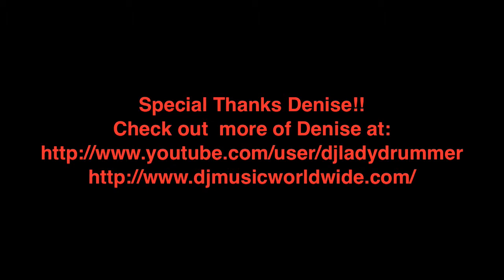Spain-Chick Corea Drum (cover) Jazz backing track with Lady Drummer Denise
Lady Drummer Denise funkifying the Chick Corea classic "Spain"

Meticulously recorded even featuring real upright, fretless and electric bass, these tracks are alot of fun to gig with solo and play over. Bobby's backing tracks is user friendly music zone catering to all levels of musicians. We are proud to be serving the worldwide musical community of practicing and gigging musicians . Are you a singer, guitarist, drummer, bass, keyboard or horn player? Are you in search of high quality professional CD quality backing tracks? Maybe you play bass, drums or keyboards and are looking for some great sounding play alongs? Need a special custom backing track? Tired of your old out of date sounding backing tracks?

Specializing in Pop, R&B, Hip Hop, Jazz and Bossa Nova genres. Bobby's are quick and easy to download. Professionally recorded and engineered, created by musicians for musicians.